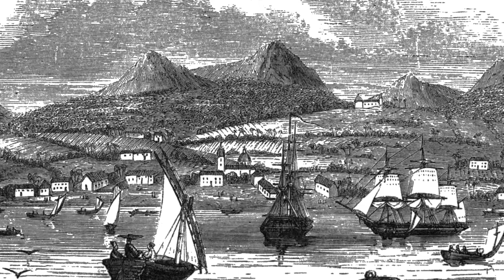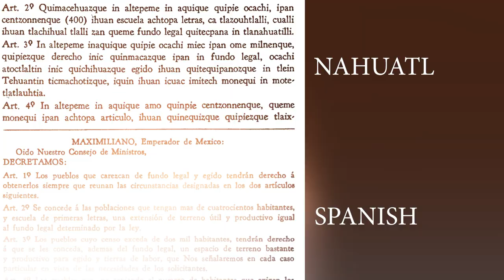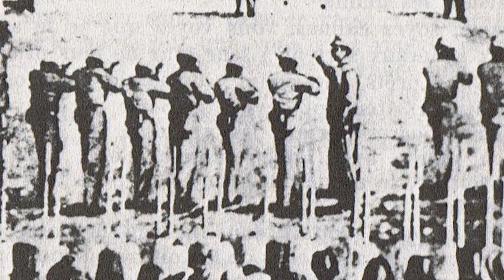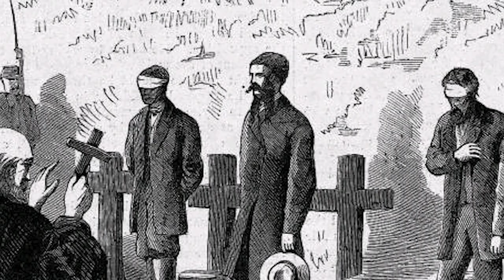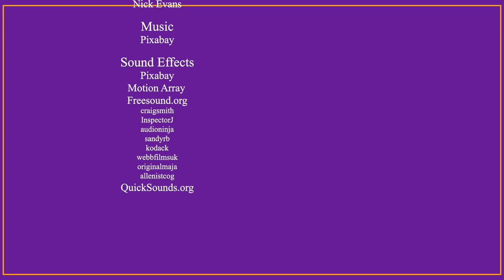The Second Mexican Empire (Part 2)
Maximillian is on the throne of Mexico? But how long can he hold onto it? And what will the United States do as the Civil War ends? Watch here to find out!